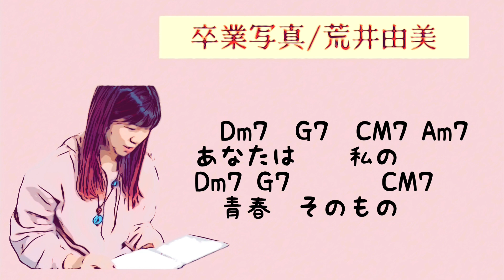卒業写真/荒井由実(松任谷由実) ギター弾き語りカバーBy島之ひとね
島之ひとねです✨

3月の中旬になりましたが
少し遅くなりましたが
卒業シーズンという事で
『卒業写真/荒井由美(松任谷由実)』さんの
楽曲を上げさせて頂きました🙇‍♀️

一昨年の3月に
ならどっとFMさんのラジオで

今回も写真と歌詞でお届けです☆

キーは原曲キーで
今回はフルで上げさせてもらって
コードもふっています^_^

ぜひご視聴頂けると嬉しいです☺️

★歌→荒井由美
★作詞、作曲→荒井由美

奈良県出身シンガーソングライター島之ひとねです♪

普段はSNSや配信などを通じながら活動し
時々ライブもしております(*´꒳`*)

2021/7/28（水）
赤く羽ばたけリリースしました！！

Amazon、iTunesなど各配信サイトでご購入いただけます♪

★ならどっとFM784Mhz.にて
【島之ひとねの歌のあそび場】
月1第2土曜18:15〜放送中♪